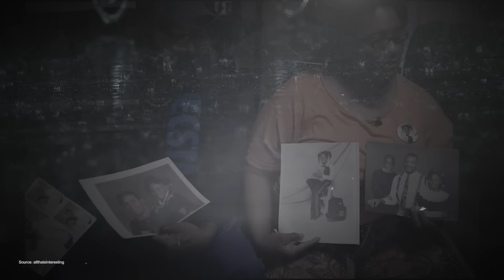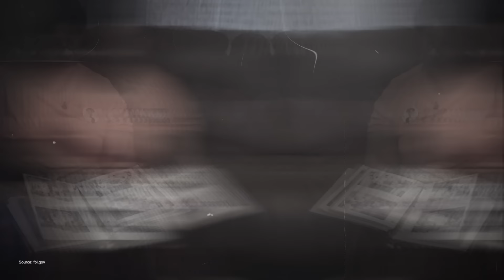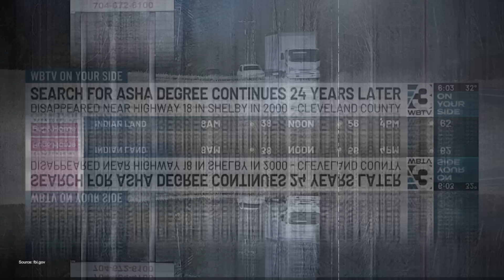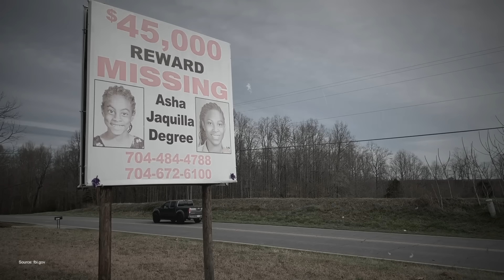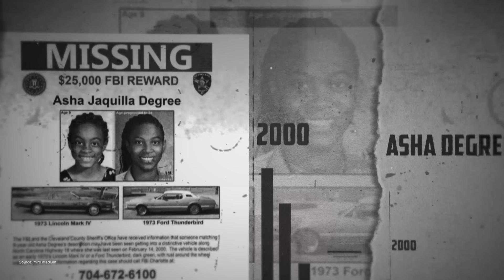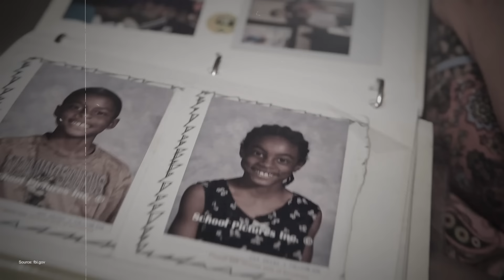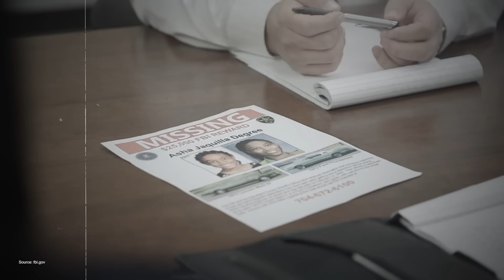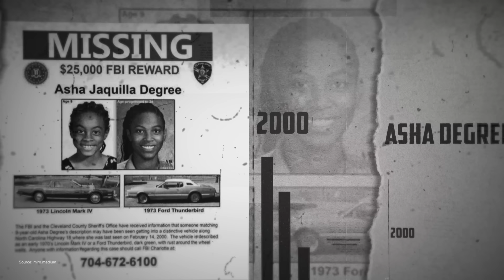The Baffling Disappearance of Asha Degree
On a stormy night in February, 2000, nine-year-old, North Carolina resident Asha Degree vanished from her bed, leaving behind a trail of puzzling clues and unanswered questions.

This is the baffling disappearance of Asha Degree.